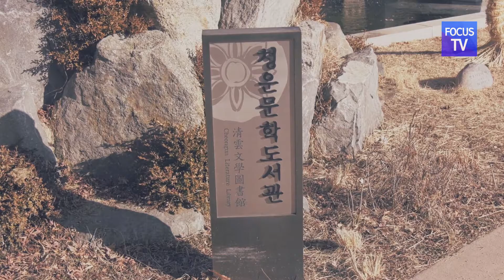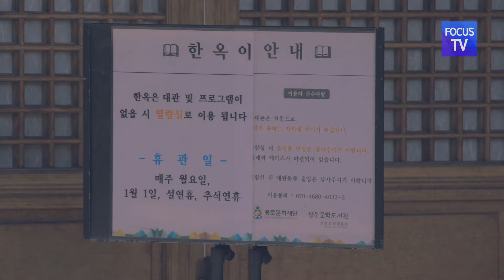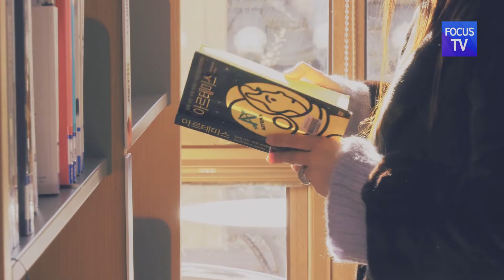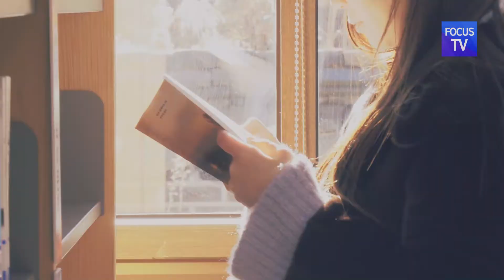청운 문학 도서관, 한옥과 문학의 만남! 서울 이색 도서관 탐방!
서울 이색 도서관 탐방, 두 번째 이야기!

오늘은 종로에 위치한 청운 문학 도서관에 다녀왔습니다!

지난 2015년 대한민국 한옥 공모전에서 대상을 수상한 종로구 최초의 한옥 공공도서관입니다!

한 번 방문하셔서 한옥의 여유를 느껴보시길 추천합니다!